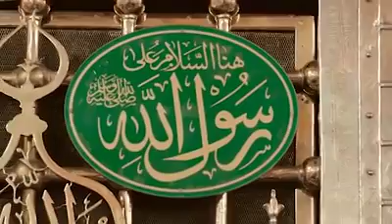فى حب رسول الله